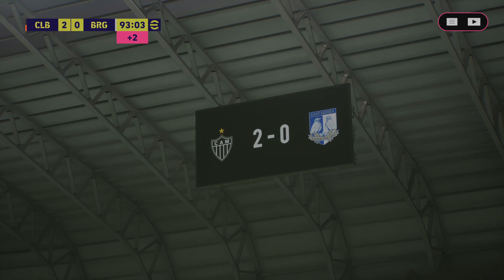eFootball 2024 - Mbappe 300th goal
PSN - mrbroom